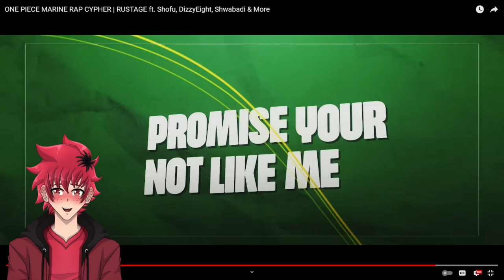BARS OF JUSTICE!!! | ONE PIECE MARINE RAP CYPHER REACTION | RUSTAGE & More | Vtuber Reacts